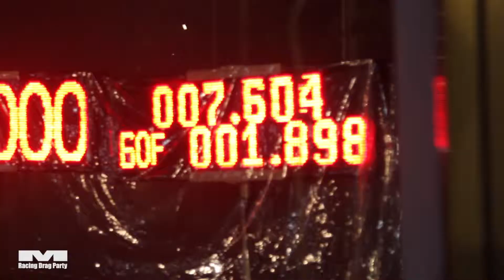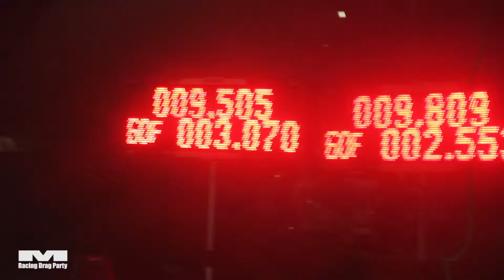M Racing Drag Party l สนามเปาโลเซอกิต สุราษฎร์ธานี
บรรยากาศการแข่งรถ 201M รายการ เอ็มเรซซิ่ง แดรกปาร์ตี้ สนามเปาโลเซอกิต จ.สุราษฎร์ธานี 21 มกราคม 2561